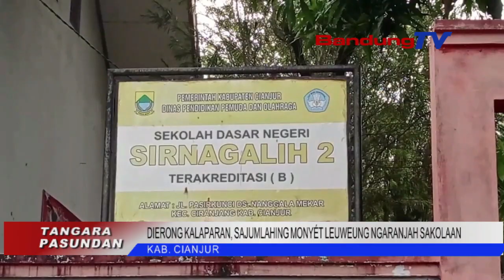DIERONG KALAPARAN SAJUMLAH MONYET LEUWEUNG NGARANJAH SAKOLAAN